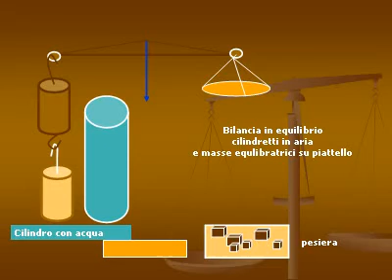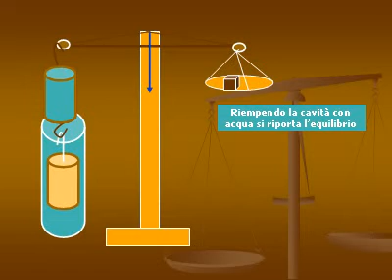bilancia idrostatica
principio di archimede, a livello divulgativo